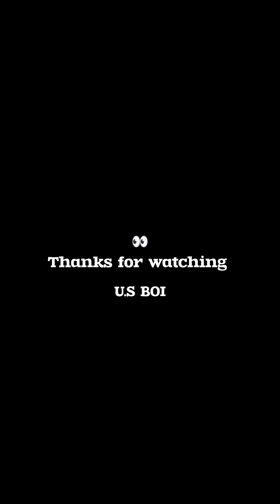CAUGHT IN THE ACT - nollywood movies | brainjotter comedian | mr macaroni | uncle simple comedy